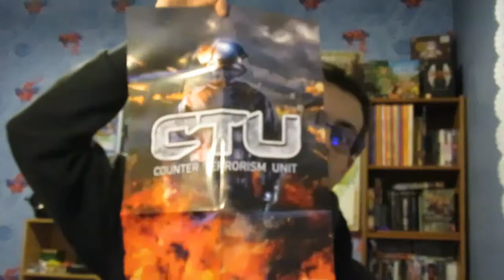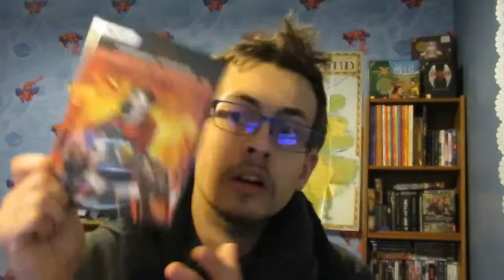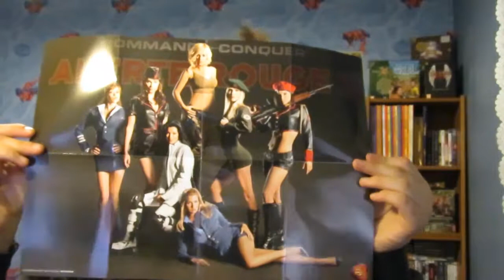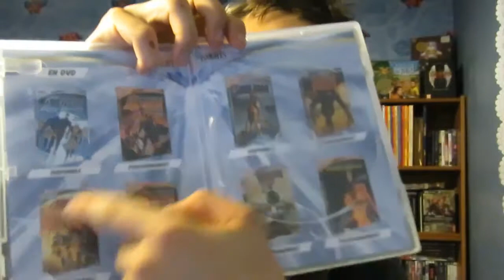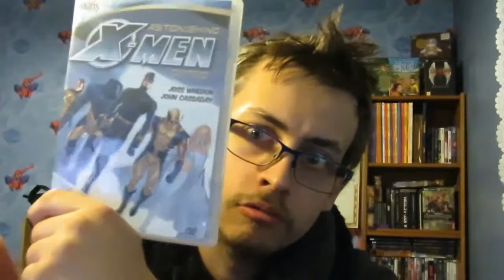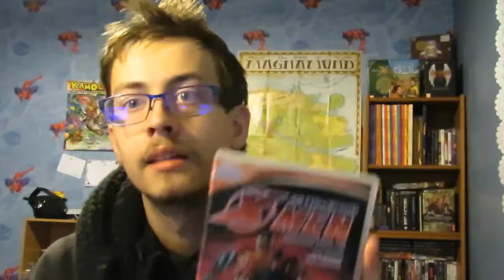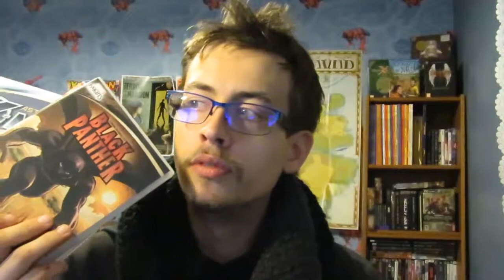RaillTime#18 : Mes jeux PC 15 + DVD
Du Jeux, Des DVD, what else?